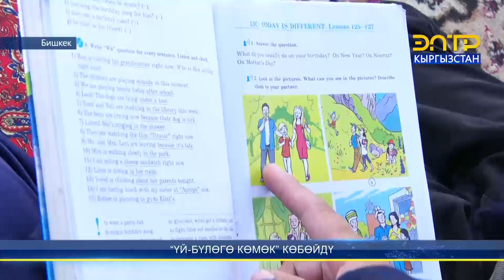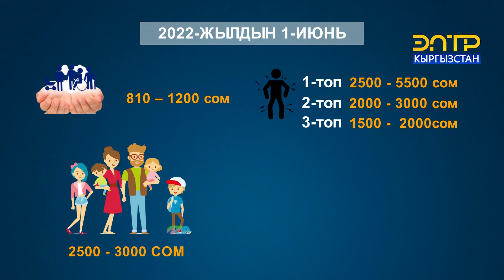“ҮЙ-БҮЛӨГӨ КӨМӨК” ЖӨЛӨК ПУЛУ ЖОГОРУЛАЙТ